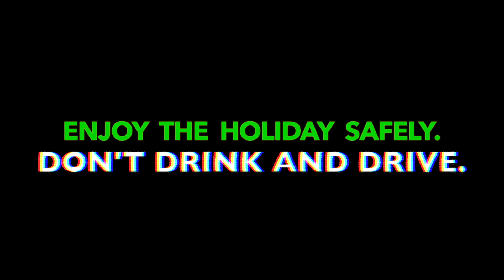Enjoy the Holiday Safely. Don't Drink and Drive.